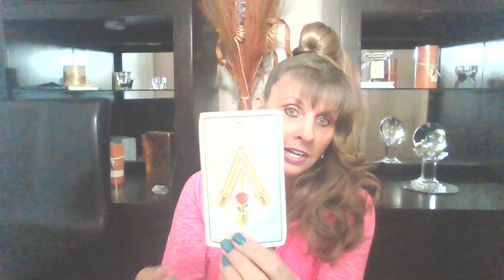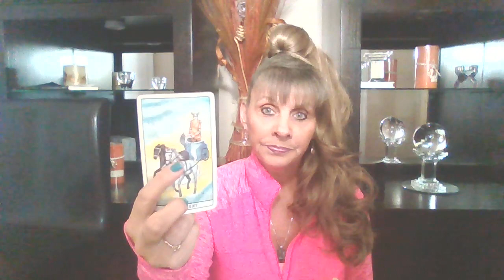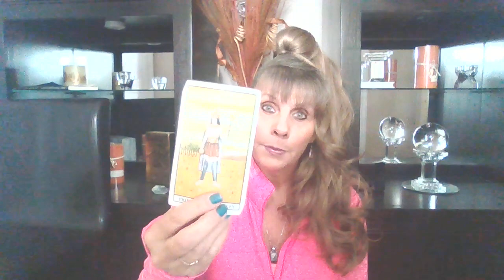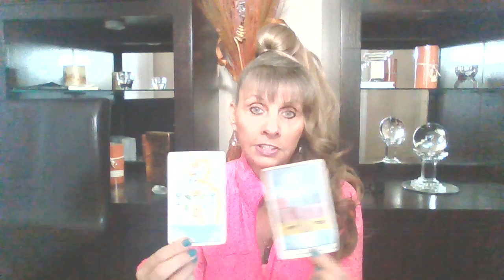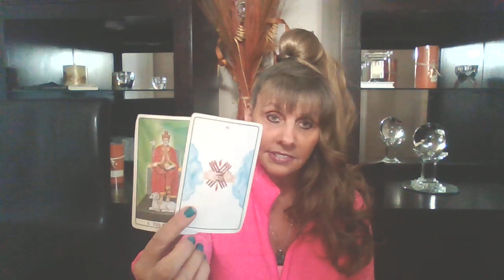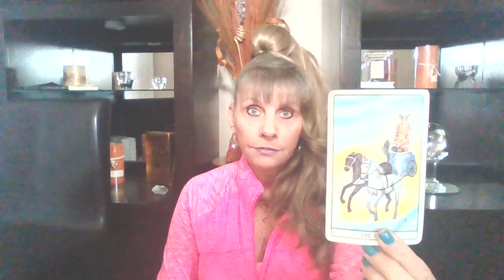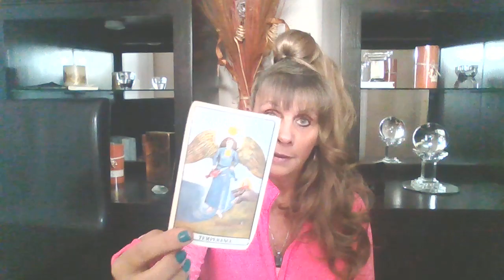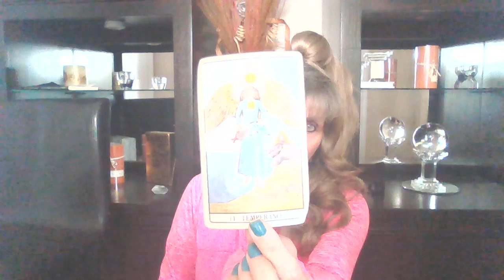AQUARIUS ♒DAILY DOSE OF LOVE 💖TAROT SEPTEMBER 29-30 "NO RISK NO REWARD!"💖💖💖